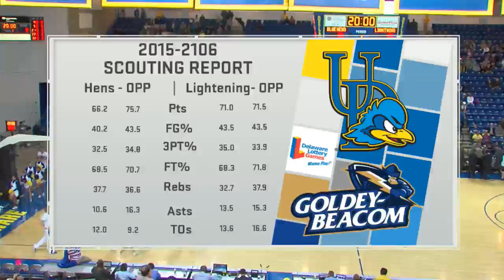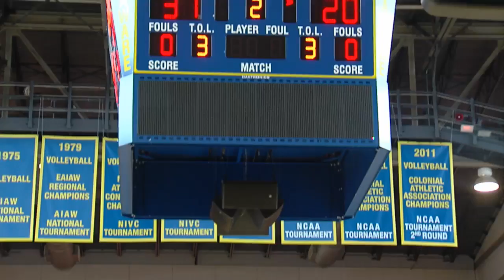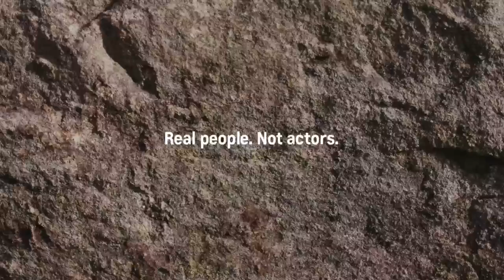Blue Hens Playback - Men's Basketball vs. Goldey-Beacom (11/11/2016)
The Hens pull out a victory in their home opener and new Head Coach Ingelsby's first game as a Blue Hen